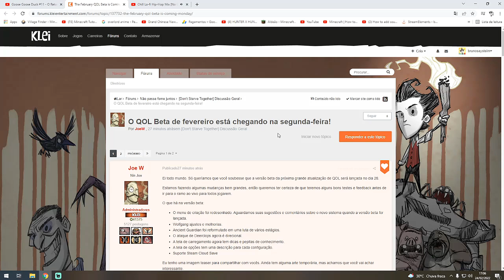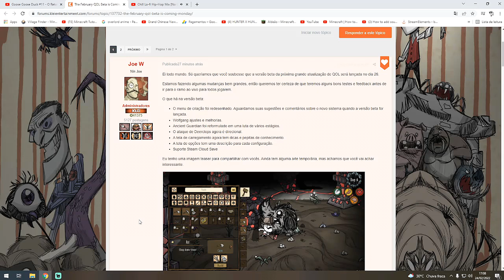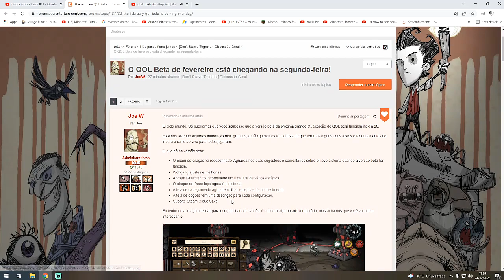Novidades: Velho Wolfgang De Volta? Qualidade de Vida Beta Anunciado / Don't Starve: Together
Quer me ver jogando outros jogos? não perca meu segundo canal